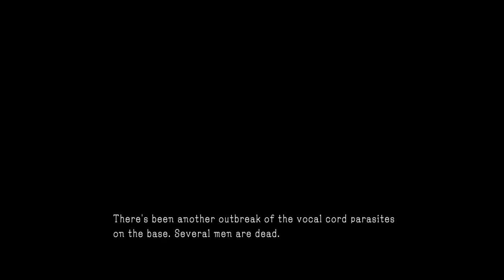METAL GEAR SOLID V THE PHANTOM PAIN (Shining Lights, Even In Death)